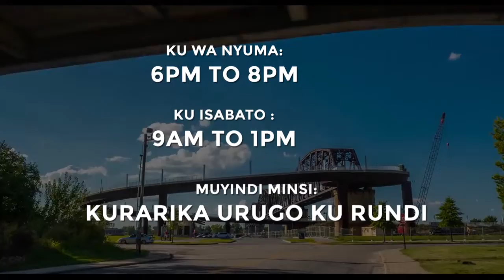"Turi Hafi kugera imuhira, Amavuna muri Louisville hamwe na Pastor Shyaka Gahunde."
Amavuna muri Louisville